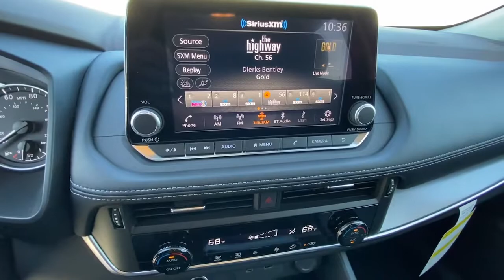2023 Nissan Rogue Redding, Eureka, Red Bluff, Northern Corning California, CA 23N025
CHARCOAL/SUPER BLAC New 2023 Nissan Rogue SV available in Redding, California at Crown Motors Redding. Servicing the Eureka, Red Bluff, Northern California, Corning, CA area.
2023 Nissan Rogue SV - Stock#: 23N025